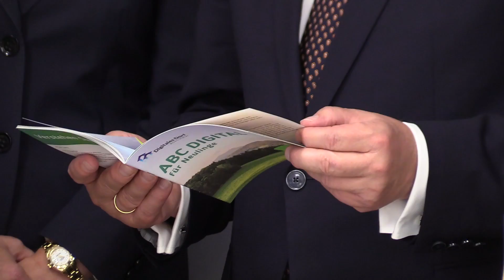Bundespräsident Frank-Walter Steinmeier in Grafenau empfangen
Bundespräsident Frank-Walter Steinmeier besuchte am 18. Juli 2018 die Landkreise Passau und Freyung-Grafenau. Der Bundespräsident möchte sich bei seinem Besuch ein Bild vom Leben im Bayerwald machen. Hierzu besuchte er Einrichtungen und Firmen in Grafenau, Perlesreut und Hutthurm und sprach mit Einheimischen und Persönlichkeiten vor Ort über die Zukunft im ländlichen Raum. Die Passauer Neue Presse hat den Bundespräsidenten begleitet. Teil 1: Der Bundespräsident in Grafenau.

(Kamera: Hies/Schnitt: Oldenburg)